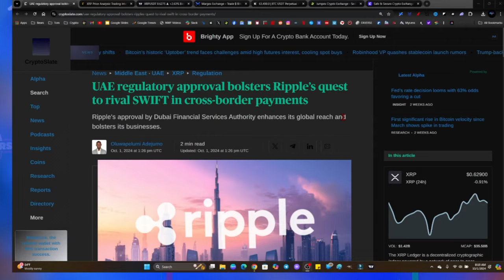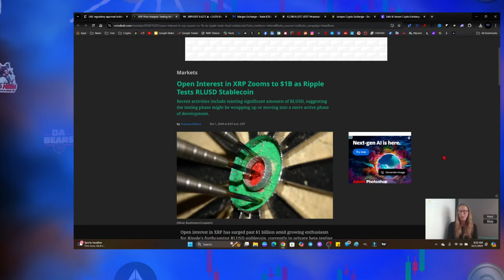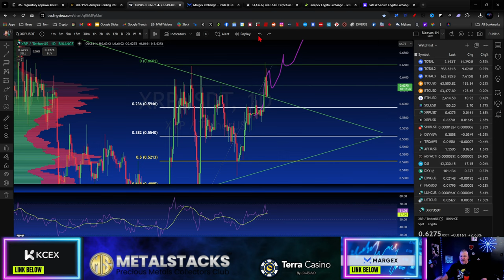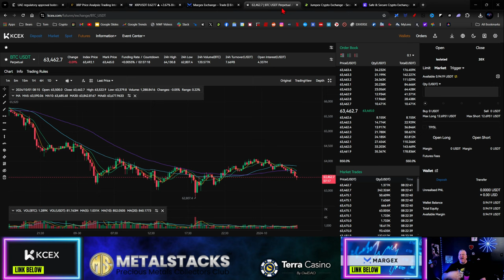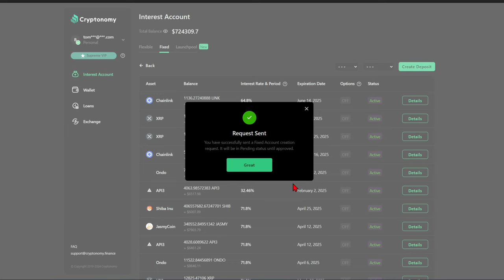XRP TO $1,000? IS THAT EVEN POSSIBLE?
CRYPTO WALLETS
🪙 ERC-20 Wallet: 0xD507c4eEf733dfC3AB7A145b0367a867a6C45e0C
🪙 BTC Wallet: bc1qsu5c76jkw08a0eqkfkzgcfya99vle3kxe93a3u
🪙 Solana Wallet: FKQssfYgC2qrENwG2cyJyqH7hEYxFWH149zFrGx5Tuj8
🪙 Terra Luna Wallet: terra1ecl4l7yp5cqzgl0hdrlxp8lwjrr6epdv43scsc